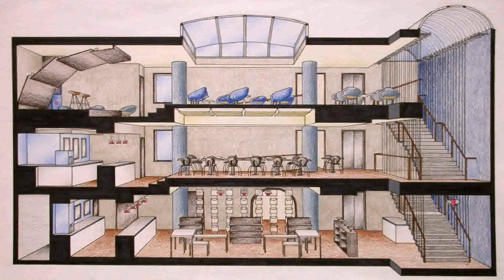Interior Design University In Cairo